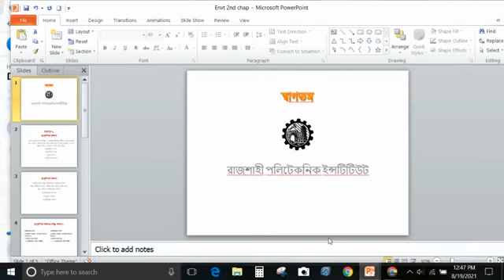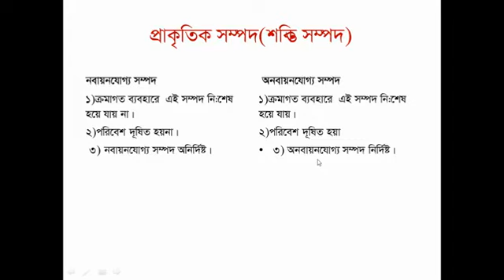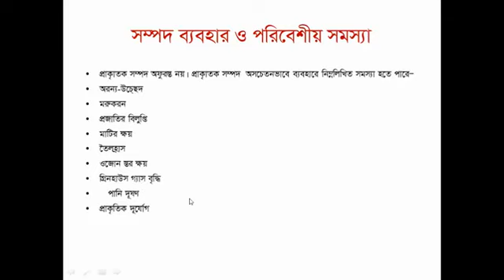Environmental studies (69054) Class 02 | Rajshahi Polytechnic Institute (RPI)